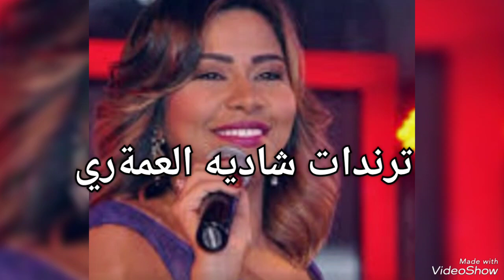تطاول بالأيدي وشتائم على متن الطائرة تفاصيل وسبب طلاق شيرين وحسام حبيب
ترندات_شاديه_العموري افلصيل_وسبب_طلاق_شيرين_وحسام_حبيب_على_متن_الطائره تفاصيل وسبب طلاق شيرين وحسام حبيب على متن الطائرة